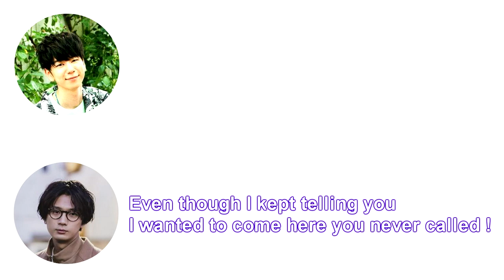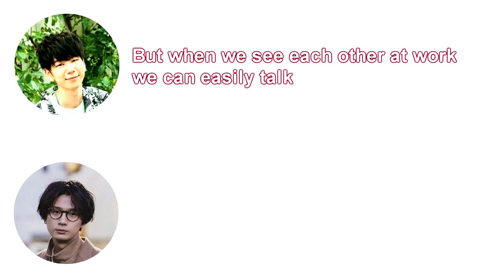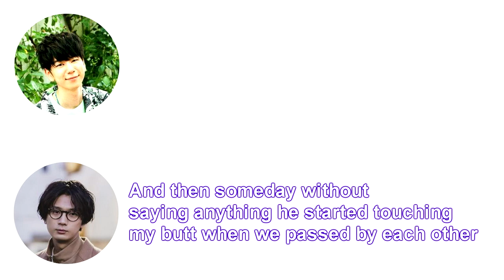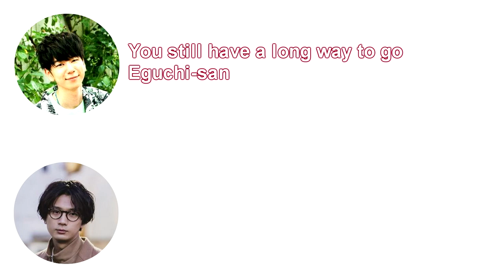[Eng] Umehara Yuichiro is a tsundere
From an episode of "Koutarou and Yuichiro Hyorotto Danshi" that aired in 2018, it was Ume-chan day off hence why he's not on the episode

Seiyuu : Eguchi Takuya, Umehara Yuichiro, Nishiyama Koutarou